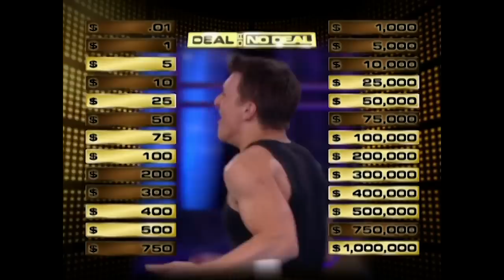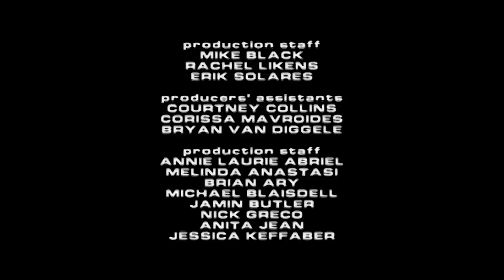It's Time to Party this Summer! | Deal or No Deal US | S03 E51 | Deal or No Deal Universe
College student Kerinne Bratty try to win a million in this special summer edition episode.